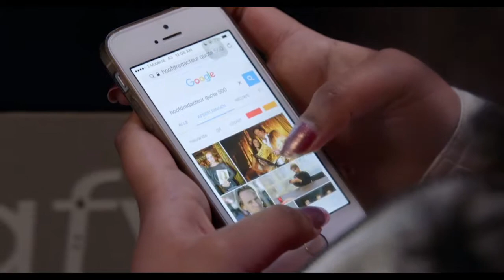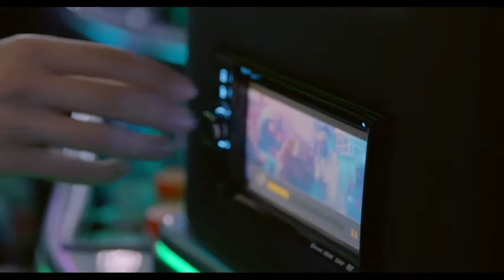Denktank - Eerlijk zullen we alles delen (dl1 afl.)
Vandaag in Denktank: Wie is er verantwoordelijk voor de armen?

Waarom leven er in een rijk land als Nederland zoveel kinderen onder de armoedegrens? Welke rol speelt techniek in het vinden van de ware liefde? En hoe zorgen we er in tijden van fake news voor dat we nog weten wat 'waar' is?